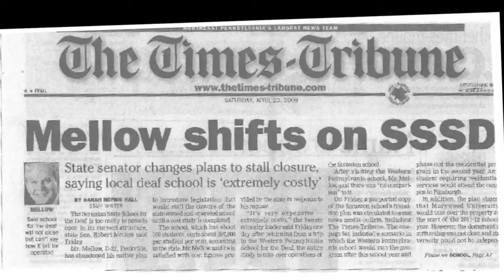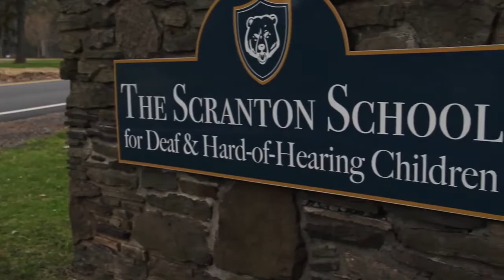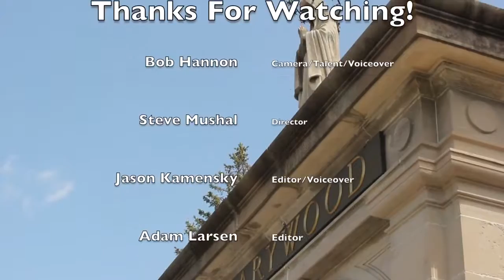Scranton School For The Deaf: A Documentary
A short documentary for a video production class in 2014. Officially credited as Director, I also assisted with editing and was the cameraperson in most scenes with on-screen talent.